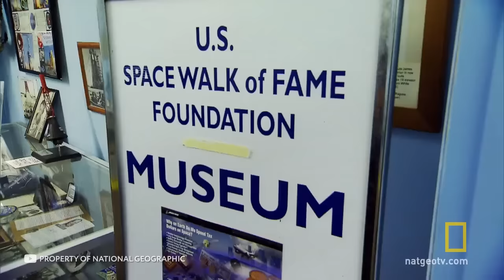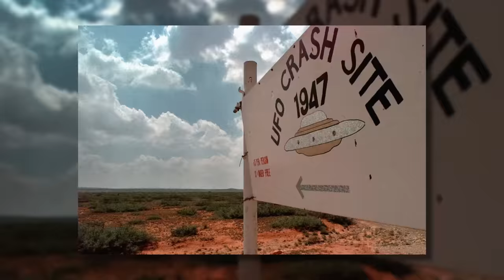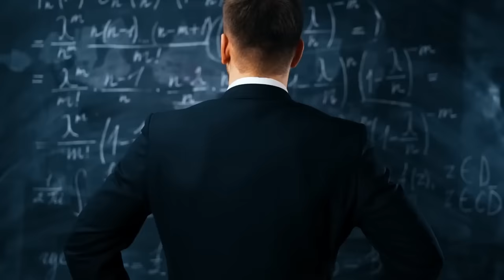Советский Астронавт Впервые Нарушил Молчание о Космосе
Что так сильно заставило измениться одного из астронавтов миссии «Аполлон-14»? Кому принадлежат удивительные и загадочные постройки на Луне? И что так напугало первого китайского космонавта? Смотрите до конца, и вы всё узнаете! В этом выпуске я расскажу вам, что на самом деле видели астронавты в космосе. В этом увлекательном и захватывающем выпуске все самые лучшие, невероятные, удивительные, интересные и познавательные в мире факты о космосе, о которых вы не знали. От невероятных признаний космонавтов до странных летающих объектов, необъяснимого звука, а также необычного города пришельцев. С вами tophype, и в этом интересном, познавательном и увлекательном топ выпуске вы узнаете, советский астронавт впервые нарушил молчание о космосе.